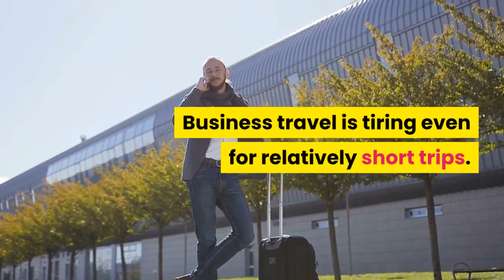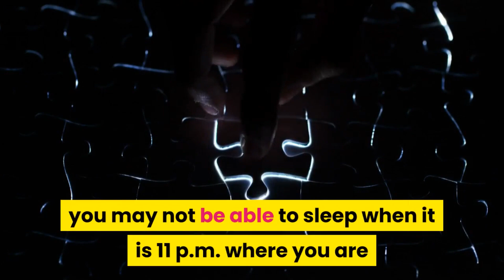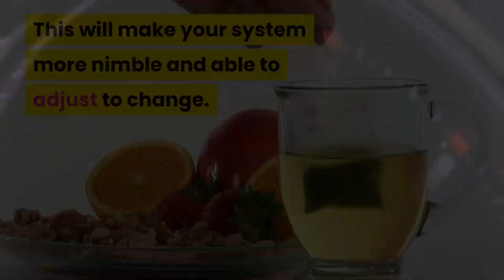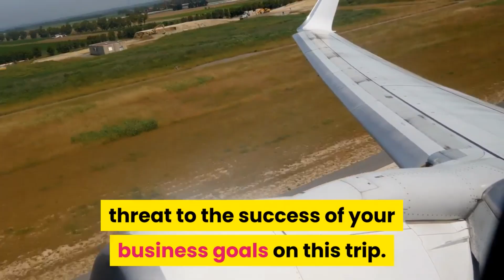The Nightmare of Jet Lag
Vlog Title:The Nightmare of Jet Lag

I just made this facts in a good way to entertain my viewers.If you have topics that you want us to talk about in the future just comment down below and if this comment got likes,then i will make a research and make a video for this topic.

You can also watch my past videos,because there are videos on this channel that you might be interested with.

A good comment will be a sound music to my ear.